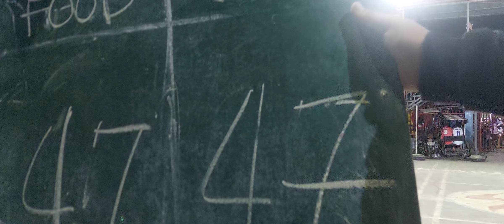Prince Tuburan Selection vs SBP Astig Players